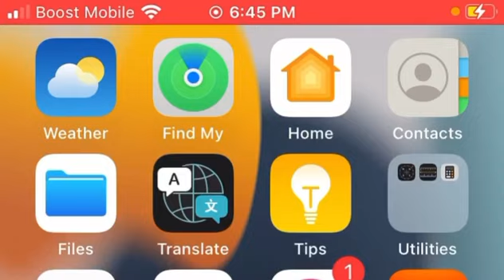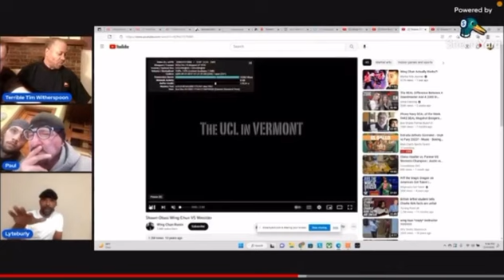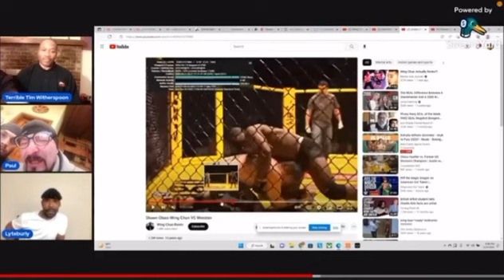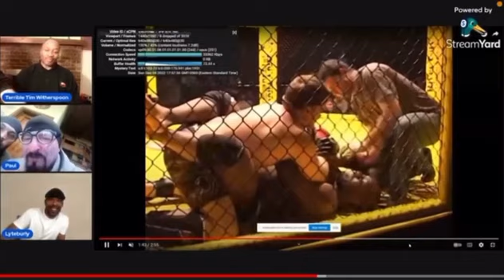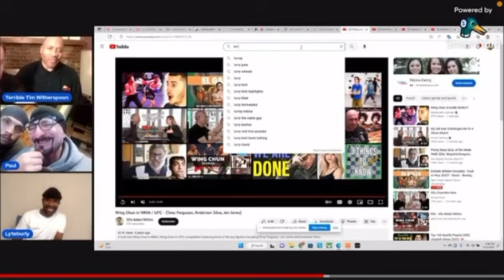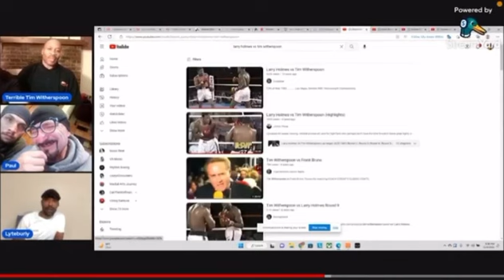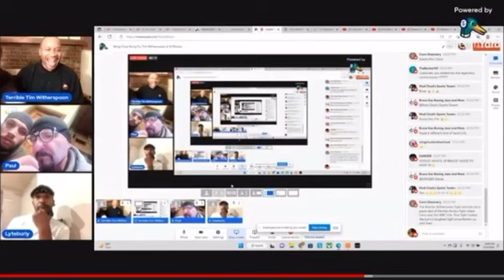52BLOCKS:GOING LIVE WITH TIM WITHERSPOON AND SIFU FERNANDEZ